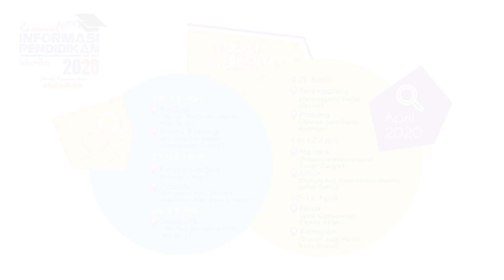Karnival Informasi Pendidikan Iklanika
Jom ramai-ramai mengunjungi Karnival Informasi Pendidikan Iklanika 2020 di seluruh negara
Untuk pra-pendaftaran sila klik pautan dibawah:

Jangan lepaskan peluang anda untuk sertai kami. Booth adalah terhad!

Untuk tempahan Booth sila hubungi :
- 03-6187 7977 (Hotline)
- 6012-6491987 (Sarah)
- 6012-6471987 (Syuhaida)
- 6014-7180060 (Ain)